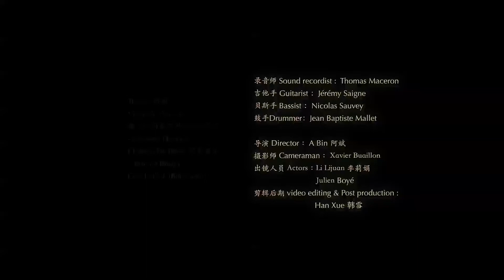Li Lijuan 《Madame Shanghai, Monsieur Paris》上海夫人巴黎先生 clip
(English《Mme Shanghai, Mr. Paris》)Lyric and Music: Li Lijuan &  Lily's Band
vous etes, vous etes Madame Shanghai灯火辉煌的夜也很精彩，你迷人的眼睛，让人目眩神迷，只是不知道你今夜又要醉倒在谁的怀里vous etes, vous etes Monsieur Paris在纸醉金迷的夜里，你告诉你的朋友，女人的话就如一杯红酒，明知道会醉，但甘愿再来一杯
(NICO)je suis je suis monsieur paris,Par la tête m'est passer une envieVous revoir une fois encore, dans mes bras vous serrer plus fortSentir en vous le désir ardent et la passion des délices d'orient    Ces diners non loin des Canales de VeniseMille embrassades au bord de la tamiseNos romans épistolaires , somptueuses valses enjambant l'airToutes ses nuits passé à rêver , de votre regard de nouveau dévoilé
je suis je suis madame shanghai, je vie je vie au ritheme la nuit,des bisous des parures, des coups d'un soir des aventures,si si j'ai l'air sur de moi, c'est que je porte du Prada人说男男女女，阳阳阴阴，都逃不过l'amour, 都逃不多la mort只是一个人的舞曲，满是伤感的别离
(NICO)Vous êtes , vous êtes Mme ShanghaiJe suis je suis M ParisDes étoiles et l'horizonNotre amour en toile de fondLa couleur de mes souvenirs laisse entrevoir un éventuel avenirsolo.
我知道你，孤独的你，惆怅的曲，忧郁；窗外的雨，继续。没有答案的结局，也未必能讨你欢心。那首旧曲，破碎的心，那动人的旋律，点亮了爱情；流逝的记忆，风干了我们想爱的权利。